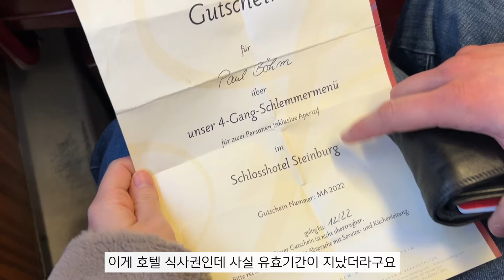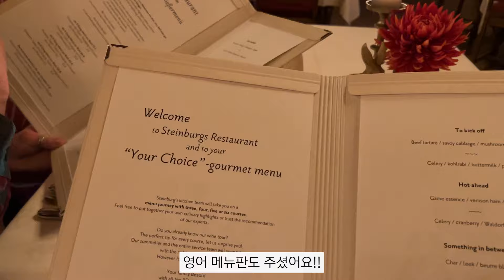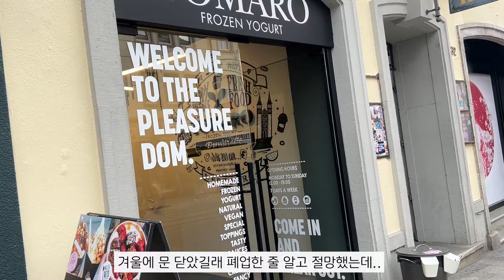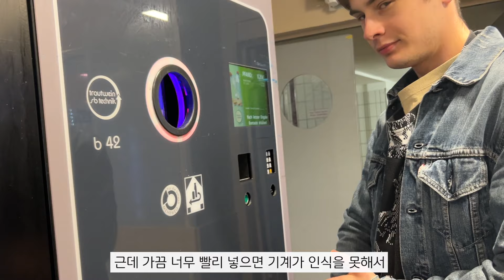ENG)🇩🇪🇰🇷이사 전 4일간의 기록🏠 l 독일남친이 일하는 호텔에서 저녁🥂 l 최애 아이스크림 가게와 선글라스 쇼핑🍨🛍️ l 피자도우 만들고 라끌렛 홈파티🍕🧀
독일에서 이사 전 4일 간의 일상 브이로그 영상입니다~!~